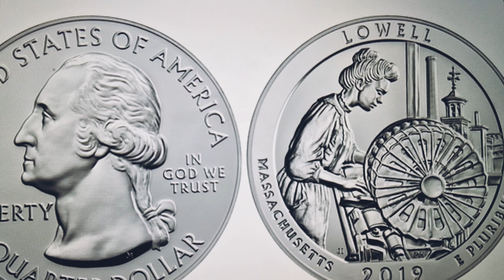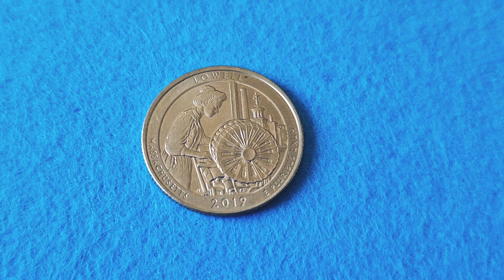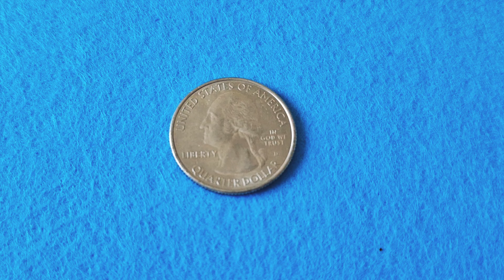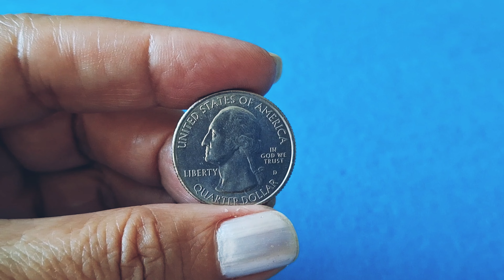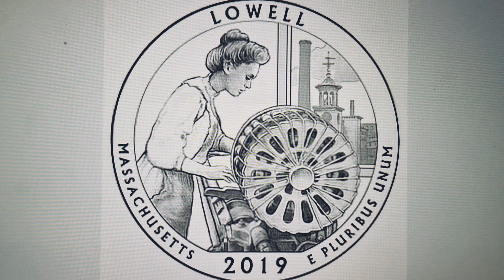“JOYA NUMISMÁTICA” Moneda Parque Histórico Nacional LOWELL, MASSACHUSETTS. Año 2019 ¿Cuanto Vale?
Representa a una trabajadora textil, una de las “chicas de las fábricas” de Lowell, atendiendo un telar mecánico en la sala de tejido de una de las fábricas de algodón de Lowell.

Título: “UNA JOYA NUMISMÁTICA” Moneda Parque Histórico Nacional LOWELL, MASSACHUSETTS. Año 2019. ¿Cuanto Vale?

Quarters del Parque Histórico Nacional Lowell

Hola a todos los amantes del coleccionismo, en especial a los numismáticos. Les doy la bienvenida a mi canal. Mi nombre es Virginia Alonso y aquí en este espacio hablamos de mis pasiones el coleccionismo, los objetos antiguos y visitar sitios que cuentan historias.

En este canal, nos apasiona compartir información valiosa, experiencias emocionantes y perspectivas únicas.

Hoy les muestro la moneda  conmemorativa del Parque Histórico Nacional Lowell.

La moneda del Parque  Histórico Nacional Lowell es una moneda conmemorativa de los Quarters de dólar de América es bella.

Salio a la circulación el 6 de febrero de 2019.  El quarters de Nacional Lowell es el primero en 2019 y el 46 en general en el programa America the Beautiful Quarters. Nacional Lowell es el primero en 2019 y el 46 en general en el programa America the Beautiful Quarters.

Este programa consiste en 56 monedas de un cuarto de dólar con diseños que representan parques nacionales y parajes emblemáticos del país, ubicados en cada uno de los estados y territorios que lo componen.

Mantuvieron el anverso con la imagen de George Washington y en El reverso presentaron una imagen diferente para cada lugar seleccionado, con el nombre del parque o sitio y el estado o territorio al que pertenece. La serie se extendió hasta 2021, con cinco emisiones anuales.

El Parque Histórico Nacional de Lowell es un Parque Histórico Nacional de los Estados Unidos ubicado en Lowell, Massachusetts.

El Parque Histórico Nacional Lowell, en medio de esta pujante ciudad del mismo nombre, conmemora la historia de los comienzos de la Revolución Industrial. El parque ofrece a los visitantes una mirada a fondo sobre el pasado, cuando la industria textil del siglo XIX aprovechó la energía hidráulica del río Merrimack y, al mismo tiempo, revela conexiones culturales con el presente y visiones del futuro. El Parque Histórico Nacional de Lowell fue establecido por la Ley de Establecimiento de Lowell en 1978. El Parque Histórico Nacional de Lowell se estableció debido a sus importantes sitios y estructuras culturales e históricos. Esta importancia de estos sitios y estructuras culturales e históricas simbolizó aspectos de la Revolución Industrial. Lowell también se representa como la ciudad industrializada planificada más importante de los Estados Unidos, lo cual es un aspecto histórico muy importante en la historia de los Estados Unidos.

Reverso

El diseño seleccionado representa a una trabajadora textil, una de las “chicas de las fábricas” de Lowell, atendiendo un telar mecánico en la sala de tejido de una de las fábricas de algodón de Lowell. Destaca la gran batería de bobinas circulares que mantenía la lanzadera del telar abastecida de hilo. Al fondo, a través de la ventana aparece una vista de la icónica torre del reloj y la chimenea de Boott Cotton Mill. “Lowell” está inscrito en la parte superior, con “Massachusetts”, “2019” y “E Pluribus Unum” inscritos en la parte inferior.

En el anverso de todas las monedas de los cuartos de dólar de los Parque Nacional de los Estados Unidos se Muestra al presidente George Washington mirando hacia la izquierda, el texto del anverso dice “Estados Unidos de América – Libertad – En Dios confiamos – Cuarto de dólar”. Y la marca de ceca.